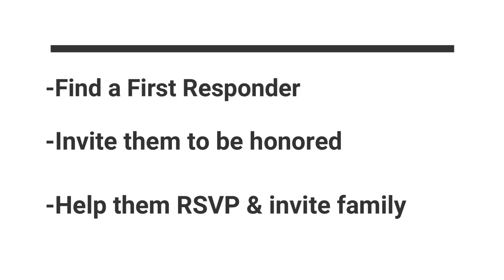Appreciation Sunday at Full Gospel UPC (March 12 @ 10am)